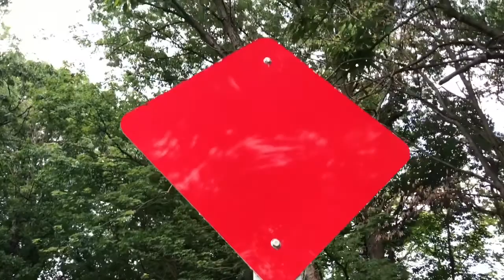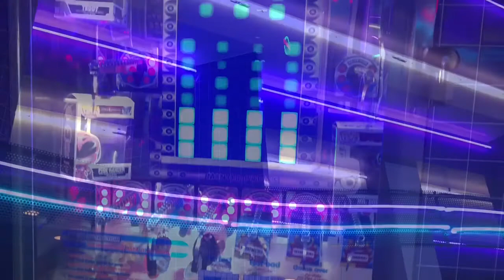Favorite Fits LookBook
Hey honeys! Hope you guys enjoyed our lookbook as much as we enjoyed filming it! Which look was your favorite? :p
Song: Janet Jackson- If (kaytranada remix)

Much Love,
The Honey Dips : )